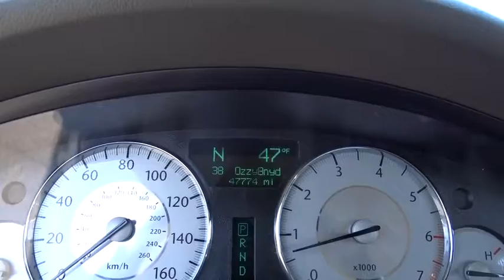2010 Chrysler 300 Waukegan, Gurnee, Kenosha, WI, Fox Lake, Libertyville, IL T20132A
2010 Chrysler 300

Classic Toyota
515 N Green Bay Rd